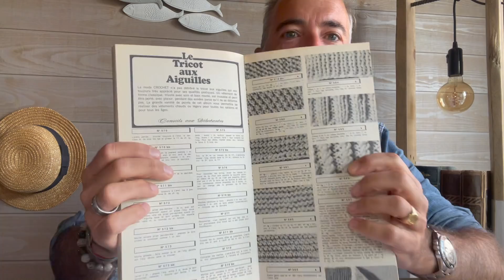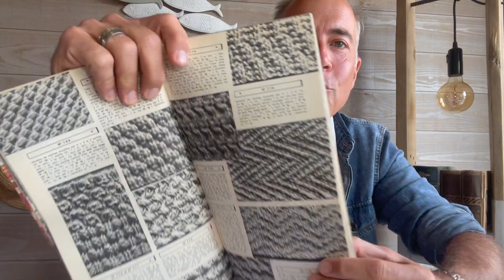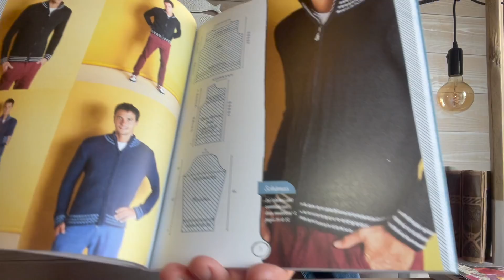Valpolocello Knitting - Podcast Tricot épisode 2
Bonjour ! Soyez les bienvenus dans le deuxième épisode de mon podcast tricot !

01:58 les projets terminés
02:11 Botanic Shawl
10:22 Gilet col châle
16:57 Scrap'n'Stripes Socks
24:45 les projets en cours
43:19 blabla

Comptes et chaines cités dans cet épisode

Un merci tout particulier à ma chère Kris qui a conçu mon identité graphique. Retrouvez ses créations sur Instragram @latelierk247